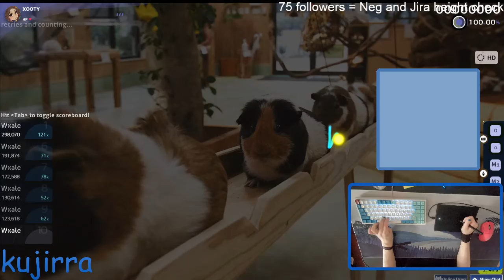HD Practice progress. | 4❌ 4.6⭐ | Guinea Pig Bridge - Parry Gripp.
Been practicing HD more recently and its going pretty well.